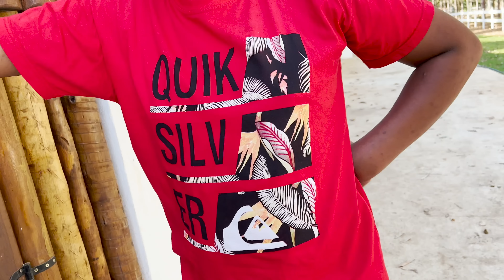Desvendei 10 MITOS sobre a ROÇA em 1 DIA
Vou desvendar dez mitos sobre a fazenda. Leite com manga faz mal ? Varrer o pé com vassoura atrapalha a casar ? Passar debaixo de escada da azar ? Vou investigar essas lendas aqui na roça com os cavalos.